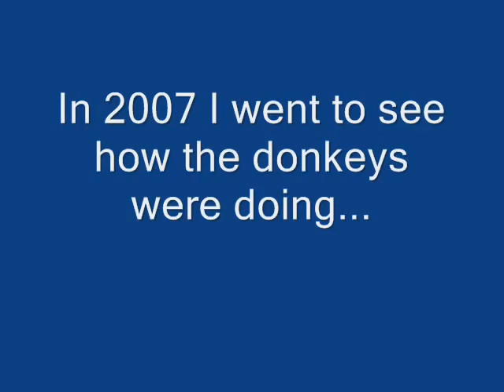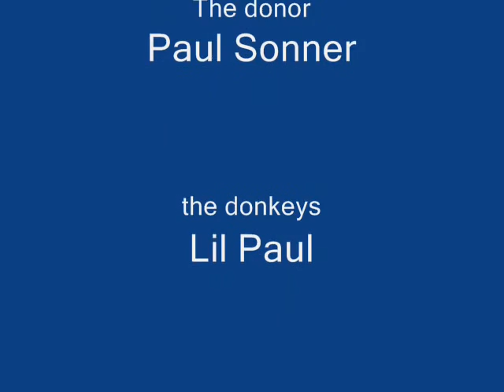Donkey Drive Donation